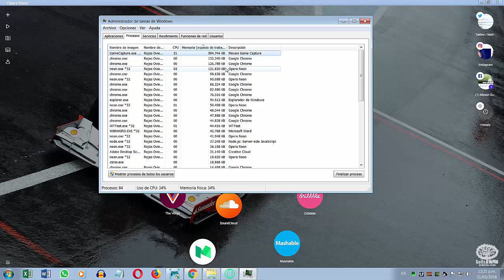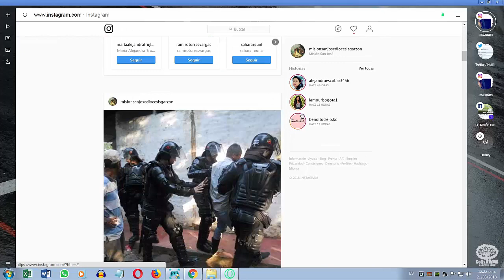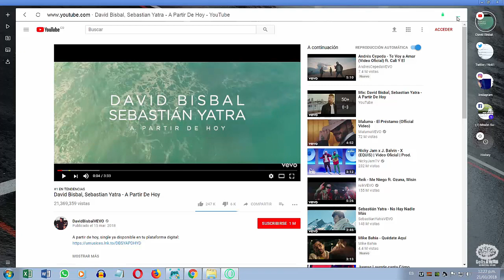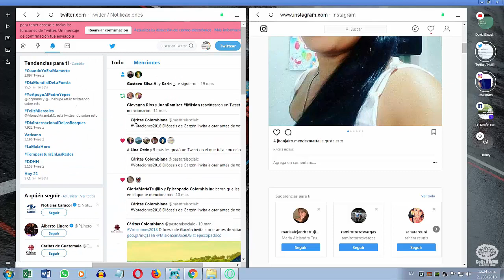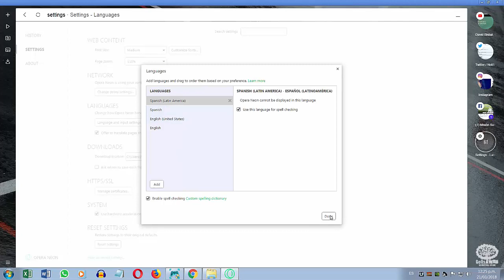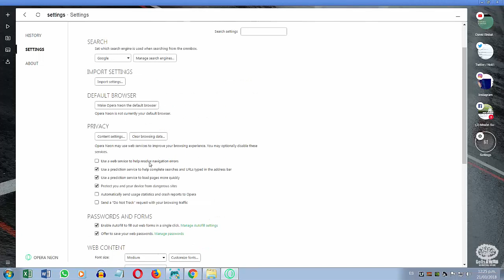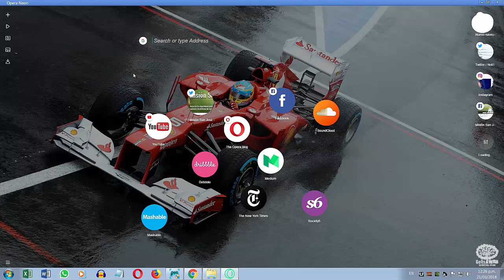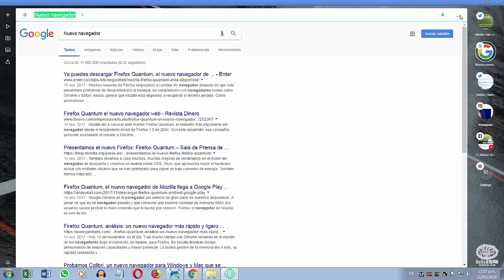Análisis del Opera Neón | Una nueva forma de Navegar 2018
Descargar Opera Neon | Una nueva forma de Navegar 2018

Análisis: Opera Neon | EN ESPAÑOL

Opera Neon: navegador conceptual para Mac y Windows

En este tutorial, echa un vistazo a aquello en lo que Opera para ordenadores puede llegar a convertirse. Cada característica de Opera Neon es una realidad alternativa para el navegador Opera.